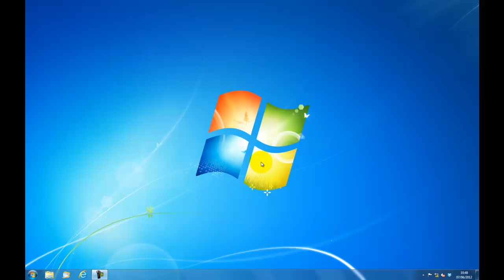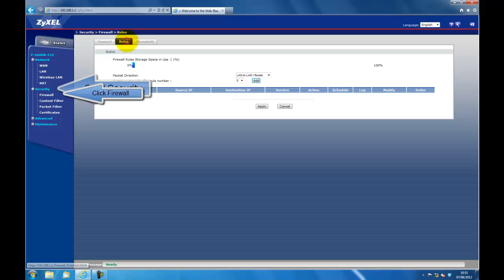Zyxel How To: Port Forwarding Guide